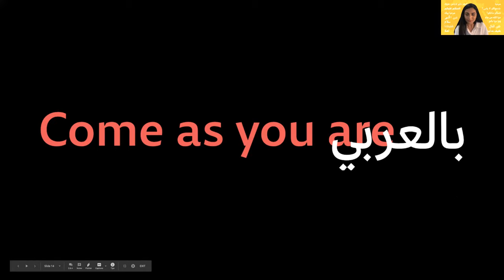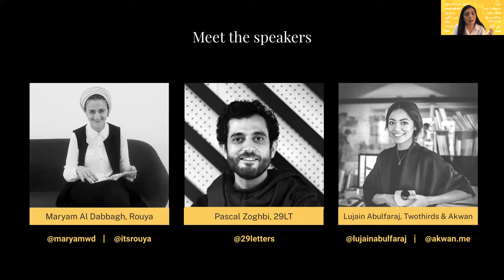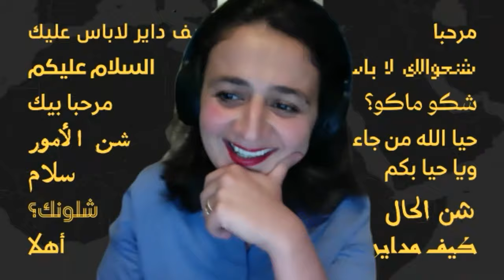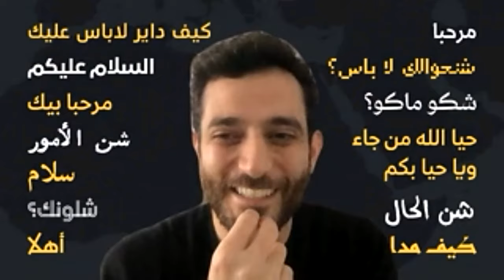Negative Space / Dubai 2021 / Written Language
Watch the panel discussion of the 2nd episode of “Negative Space” under the topic of “Written Language”. It was recorded on zoom on 16/02/2021.
The Arabic language has always evoked deep emotion, whether feelings of warmth or alienation, comfort or shame. In Episode 2, guest panelists Maryam Wissam Al Dabbagh (co-founder, Rouya Consultancy), Lujain Abulfaraj (co-founder, Twothirds Design Studio), and Pascal Zoghbi (founder, 29letters) explore the role of the Arabic language in the creative process.
It is a discussion journey hosted by Alya Al Noaimi and Farah Sabobeh to rediscover and reclaim the Arabic language through design as we dare to reimagine our experience of the Arabic language as creatives. Going into the Negative Space, let’s dream up how we can design our future with Arabic, instead of around it. Let’s imagine what could be, and what legacy we want to leave behind.
Negative Space is a fearless exploration into the conversations we are not having around Arab identity in contemporary design. In this 5-part feature, we challenge our roles as designers in shaping a collective cultural identity, paying close attention to what’s missing, and imagining what could be. Created by ATÖLYE Dubai.